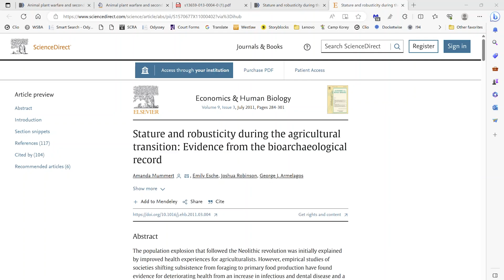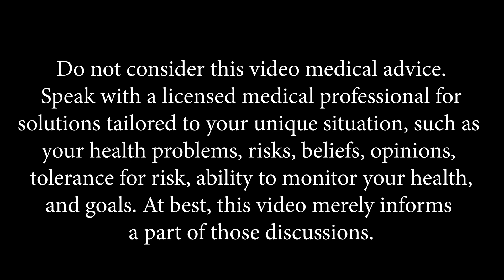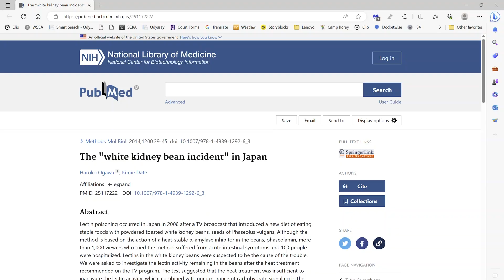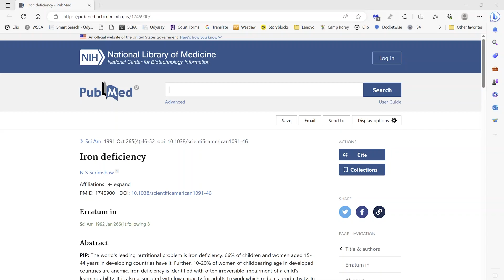Are Vegetables Really Bad for You? | Ep. 5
Explains whether plants are actually bad for our health. During our entire lives, we've been told studies indicate plants are healthy, especially vegetables. Recently carnivore dieters have called that longtime truth into question, pointing out plant toxins and antinutrients (phytate) may be associated with smaller stature and disease.

Links to written materials displayed:
1. Stature and Robusticity During the Agricultural Transition: Evidence from the Bioarchaeological Record
2. Animal Plant Warfare and Secondary Metabolite Evolution (download free pdf)
3. “Green Smoothie Cleanse” Causing Acute Oxalate Nephropathy
4. The “White Kidney Bean Incident” in Japan
5. Implications of Phytate in Plant-based Foods for Iron and Zinc Bioavailability, Setting Dietary Requirements, and Formulating Programs and Policies

Produced by Deusci LLC, where we explore the "science of living well, as intended".